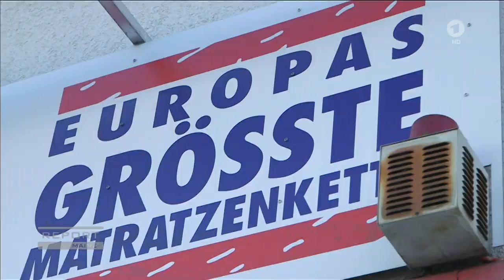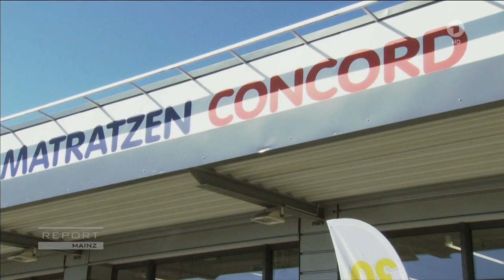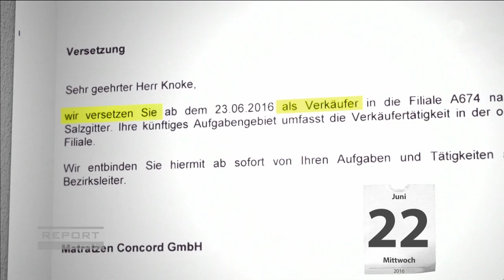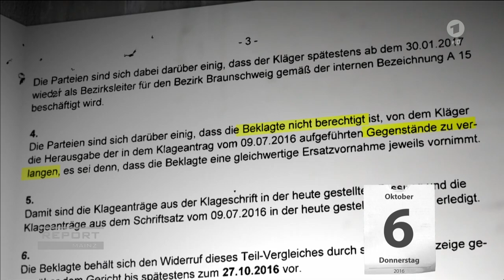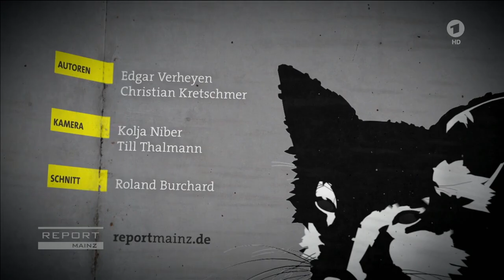Systematisches Mobbing bei Matratzen-Concord?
Der Betriebsrat des größten europäischen Matratzen-Händlers Concord wirft der Geschäftsführung des Unternehmens anhaltende Schikanen vor. Mit Geldangeboten, Versetzungen und weiteren Maßnahmen sei die Wahl eines  Betriebsrats behindert worden. Obwohl der Betriebsrat inzwischen gewählt wurde, sei er wegen permanenter, auch juristischer Streitigkeiten handlungsunfähig.